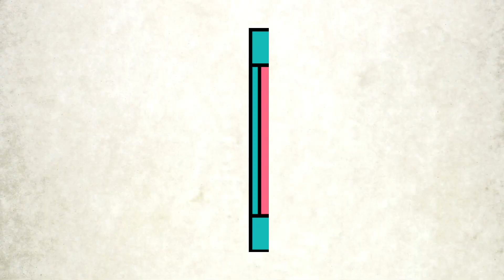अपनी राशि के अनुसार करेंगे सही चीजों का दान तो जल्दी दूर हो सकता है बुरा समय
अपनी राशि के अनुसार करेंगे सही चीजों का दान तो जल्दी दूर हो सकता है बुरा समय rashiya holyvlog Welcome to the Holy Vlog

अपनी राशि के अनुसार करेंगे सही चीजों का दान तो जल्दी दूर हो सकता है बुरा समय,rashi anusar kya dan krna chahiye,rashi anusar kya kare dan,kis chij ka dan krna chahiye rashi anusar,kya dan kare rashi anusar,these things donate astrology,astrology,Zodiac Sign,Astrology Today,Astrology in Hindi,Astrology Hindi Video,Horoscope Today,Rashifal,दान से संबंधित नियम,धन का दसवां भाग,दान से पहले,दान से पूर्व,क्या दान करें,daan ke labh,money problem,marrige problem